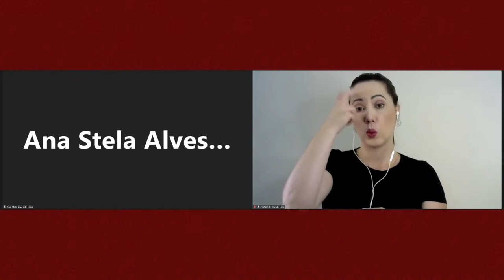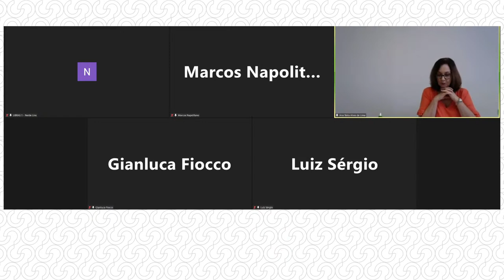Seminário Internacional PCB 100 Anos | Abertura e 1ª Mesa – Comunismo e o Brasil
Esta primeira seção discutirá a vinculação do PCB com a História global do comunismo, da filiação à Internacional Comunista até o fim da URSS. A discussão visa indagar que tipo de comunismo se estabeleceu e vicejou no país, pensado em comparação com outras experiências tanto europeias quanto latino-americanas. Na sua trajetória, o PCB esteve a maior parte do tempo na ilegalidade, ascendendo à vida legal em poucos momentos (1945-47), sendo legalizado em 1985, apenas seis anos antes da sua metamorfose em Partido Popular Socialista (1992). Posteriormente, em 2020, uma ruptura de caráter histórico fundou um novo partido: o Cidadania.